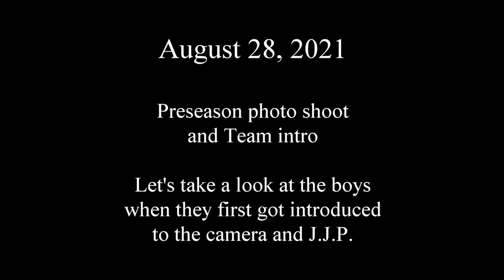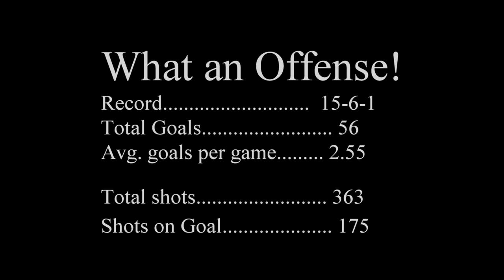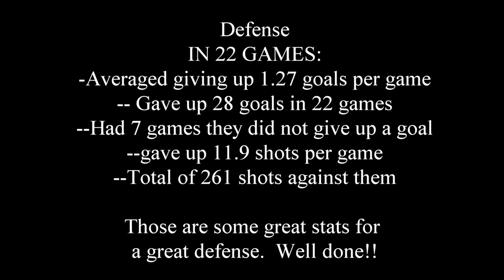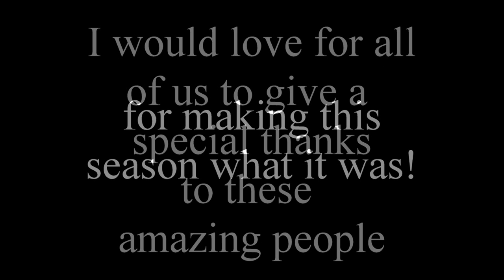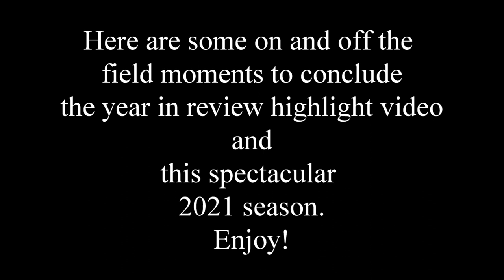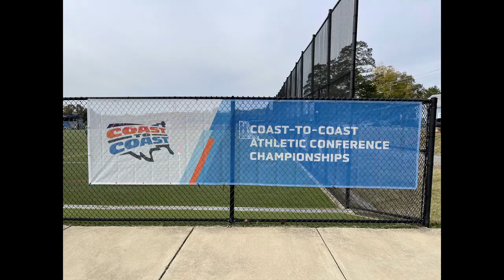2021 11.21.21 UWW year in review season highlights FINAL movie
2021 SEASON HIGHLIGHT VIDEO UW-WHITEWATER MENS SOCCER TEAM

Here is the 2021 season highlight video for the Mens UW-Whitewater soccer season. What a year it has been for these young men.  Even though the season itself came up a little short of their ultimate goal for the team, they still gave one heck of a performance on and off the field.  With a 15-6-1 record, it made for a plentiful amount of highlights to enjoy.

Pop some corn, grab your favorite spot to sit and watch movies, and enjoy this look back on the 2021 season.